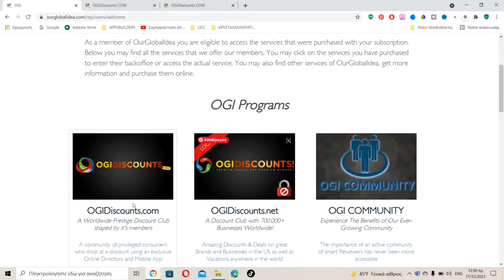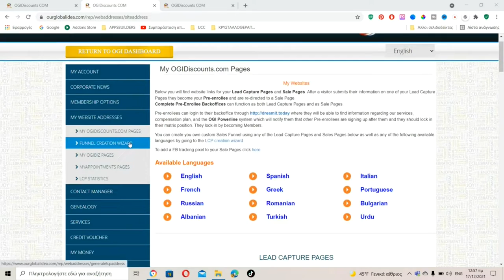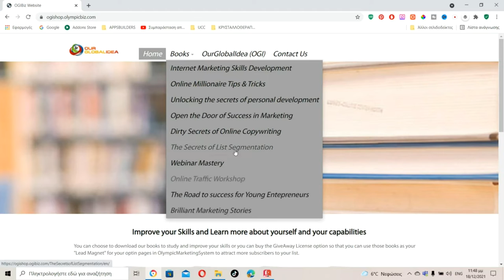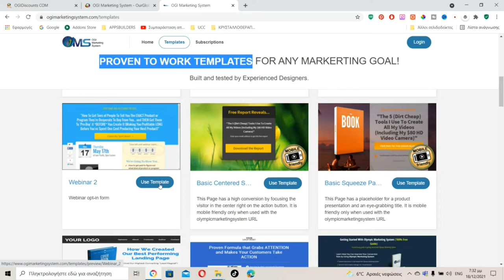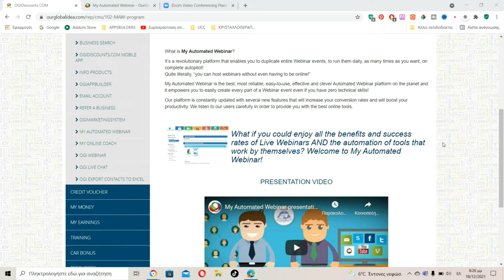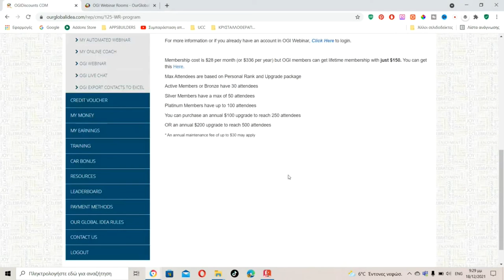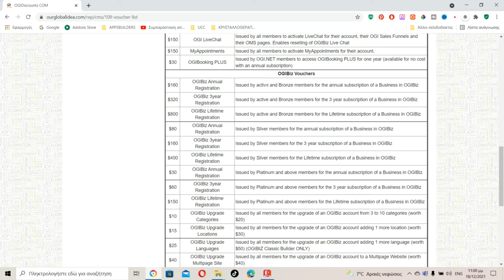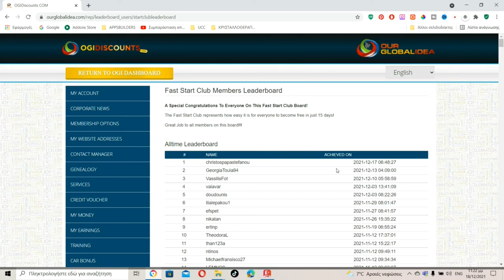Our Global Idea Backoffice- Ηλεκτρονικό Γραφείο Our Global Idea ( OGI)